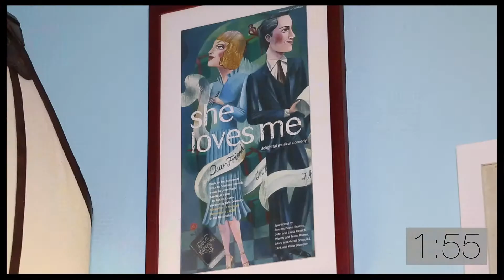20 Questions in 2 Minutes with Honeymoon in Vegas' Brynn O'Malley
BroadwyaBox goes backstage at 'Honeymoon in Vegas' on Broadway to ask leading lady Brynn O'Malley 20 Questions in 2 Minutes.